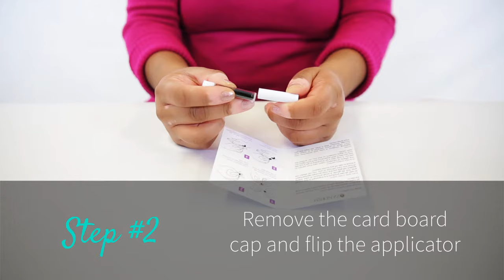How to use the Zanderm Vitiligo Concealer Color Tester - Melinda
Melinda shows us how to use the Zanderm Color Tester to choose the perfect shade for you.

Zanderm is a long-lasting cosmetic application crafted specifically for sufferers of vitiligo. Zanderm’s product composition enables vitiligo patients to cover loss of pigmentation in their skin with a cosmetic product that is safe, effective and most importantly, doesn’t wash or rub off during daily wear.